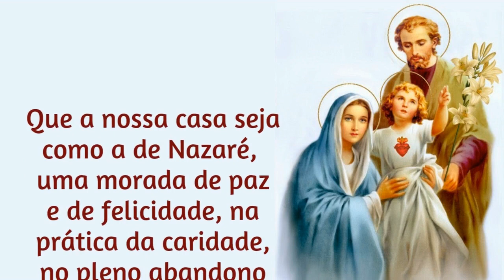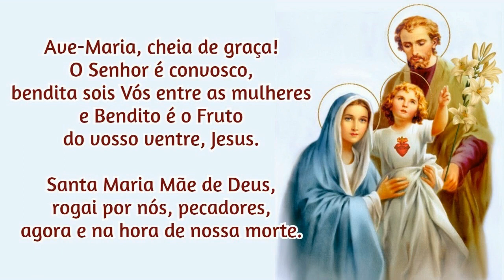01/12/2021 Consagração da FAMÍLIA a NOSSA SENHORA